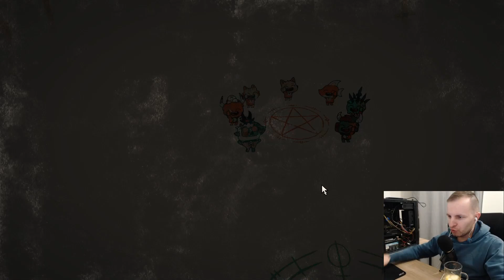КУЛЬТ НИЛАМОПИИ ПОБЕЖДАЕТ КАЛЛАМАРА В ТОПИ | Cult of the Lamb [12]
Прохождение игры Cult of the Lamb (Культ Агнца).